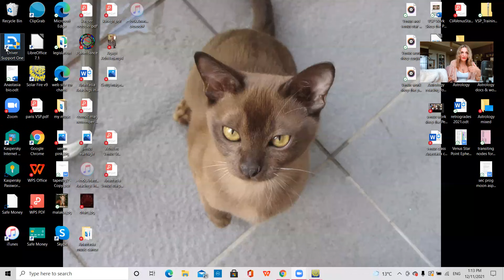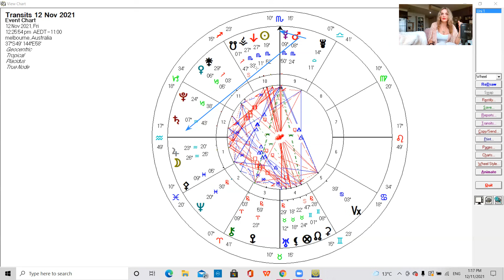Mars square Saturn Nov 2021 'Last quarter square'. Re evaluate - Re think-